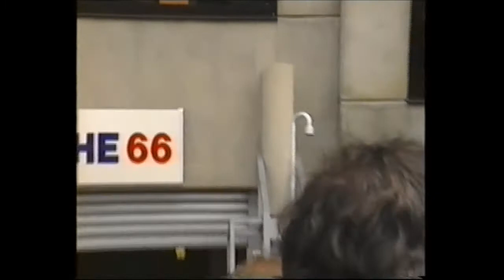Aysedasi's Le Mans 1999 - Video 02 - Friday 11th June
Aysedasi's Le Mans Videos